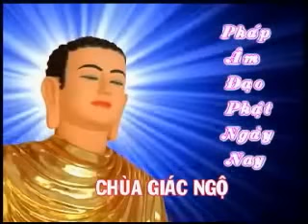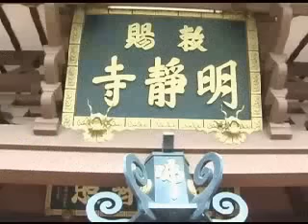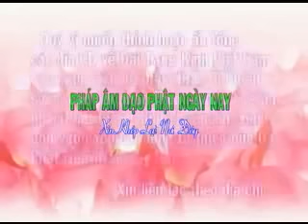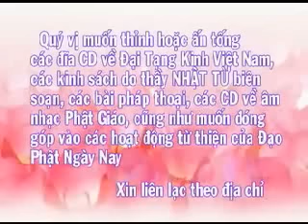Mười bốn điều Phật dạy 3 (05/07/2008) - Thích Nhật Từ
Giảng tại Chùa Minh Tịnh, tỉnh Bình Định, ngày 05-07-08.